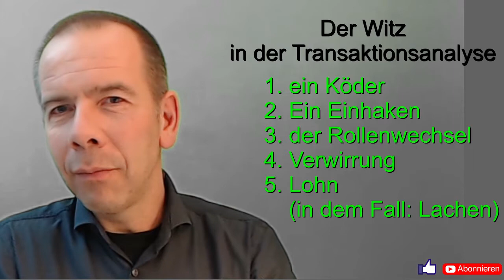Der Witz - Transaktionsanalyse in der Praxis Teil 1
Hat die trockene Psychologie auch Platz für Witze und Humor?
Natürlich!
Treten Sie ein in die lustige Welt der Transaktionsanalyse.
Witze haben auch eine Struktur - diese zu erkennen hilft, sich im täglichen Leben mit mehr Augenzwinkern und Gelassenheit zu bewegen.

Wenn sie weitere Anregungen haben, freue ich mich über Ihren Kontakt unter
Skype: marcus.jaehn